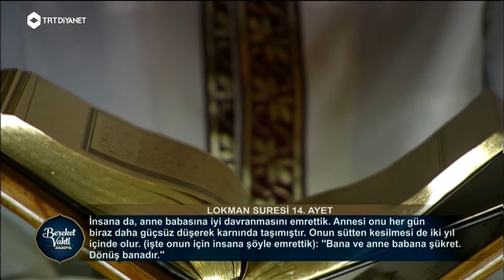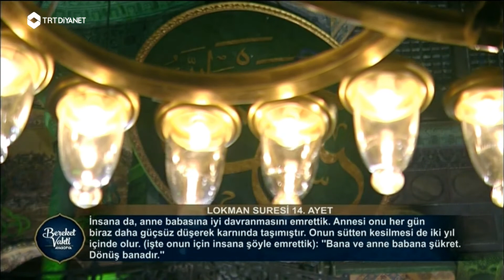Kur'an Tilaveti - Lokman Suresi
Okuyan: Fatih Okumuş
Lokman Suresi:  12-19.Ayetler